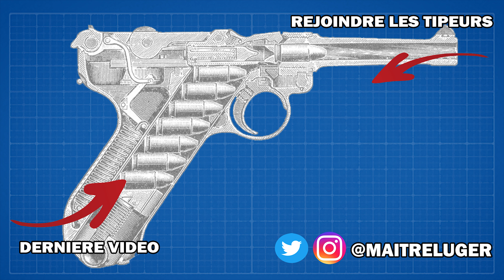Arisaka Type 2 – Le Fusil de Parachutiste Japonais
A la fin des années 1930, l’armée impériale japonaise développe l’utilisation de troupes parachutées en partenariat avec le soutien de l’Allemagne. Initialement, l’armement était largué à part et les soldats devaient rejoindre leur équipement. Cette technique va poser des problèmes et les deux pays vont réfléchir à un moyen pour que les parachutistes puissent sauter de l’avion avec leur armement.

L’armée japonaise souhaite trouver un moyen de raccourcir le Type 99 et on va assister à quelques séries de prototypes ou du moins de fusils qui ne seront pas fabriqués en masse.

En 1940, on conçoit le Type 100 sur une base de Type 99. On a un système de visse à filetage interrompu pour réattacher le canon. On estime qu’environ 500 exemplaires de ces types 100 ont été fabriqués mais cette solution n’a pas convenu à l’armée japonaise notamment à cause de problème de fragilité du mécanisme.

L’année suivante en 1941, on créé le Type 1 sur une base de Type 36 donc en 6,5 Arisaka et non en 7,7. Sur ce modèle, c’est la crosse que l’on peut détacher. Là encore ce n’est pas un grand succès et l’arme n’est pas produite en masse.

Enfin, en 1942, on aboutit au Type 2 qui lui va être fabriqué à environ 20 000 exemplaires jusqu’en 1944. L’arme s’appuie sur le Type 99 mécaniquement, on n’a plus le monopode ce qui a du sens pour son utilisation et le système pour séparer l’arme en deux est bien plus simple que sur le Type 100 mais on verra ça dans quelques instants.
Pour le saut, le parachutiste avait son arme démontée dans un sac sur le torse et une fois au sol, il devait réassembler son fusil.

Histoire 00:00
Détails 02:31
Conclusion 05:19